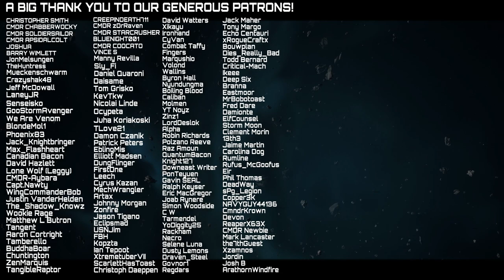A Tour of the Stanton System in 2022 - Star Citizen Cinematic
So about a year ago I put out a tour of the standont system. Well much has changed in Stanton since then and so i thought i'd update that. With a little more in-depth look this time around too

0:00 - Stanton
0:23 - Hurston Area
4:31 - Crusader Area
8:49 - ArcCorp Area
12:14 - Microtech Area
16:43 - End